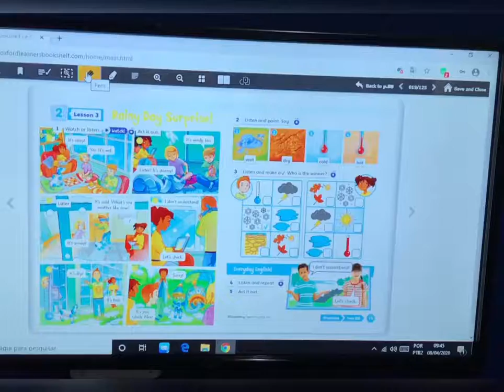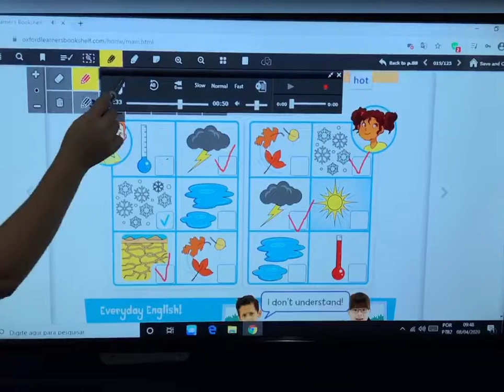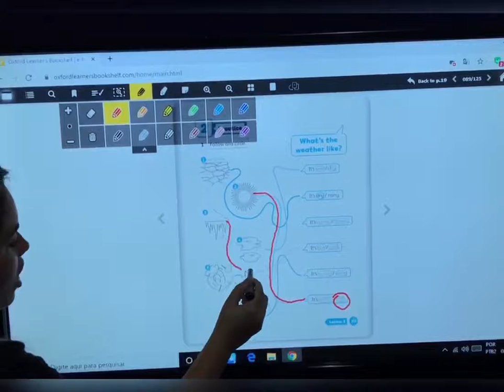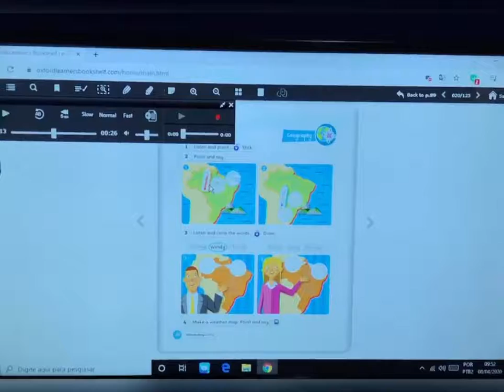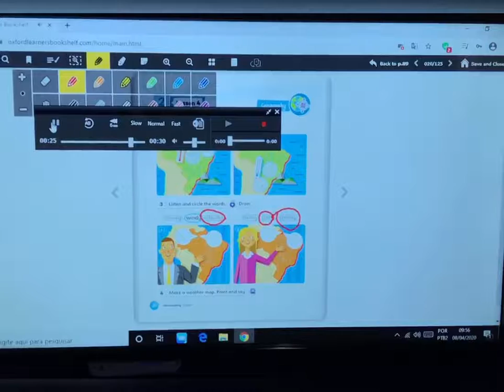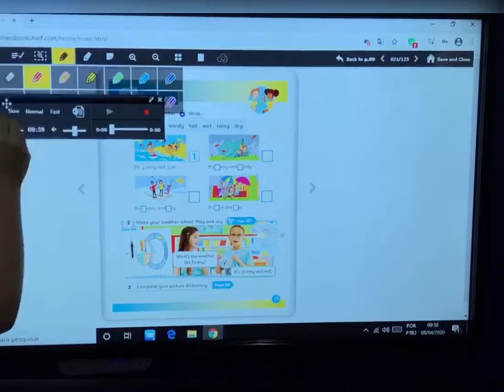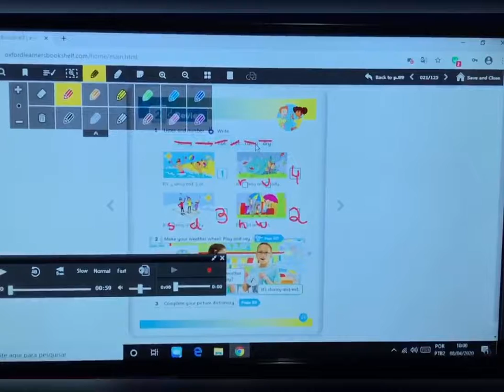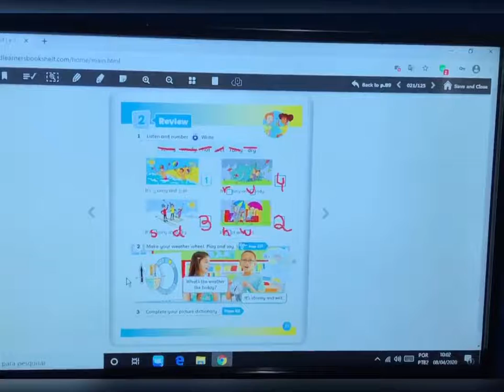Curso de Inglês SHINE ON 2 | Rede Active